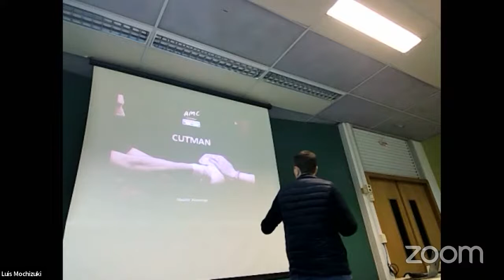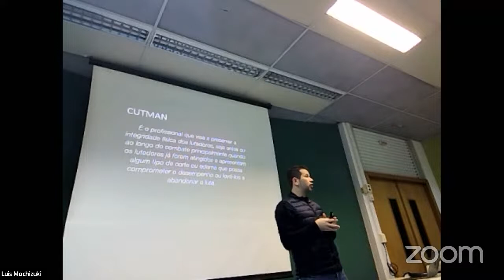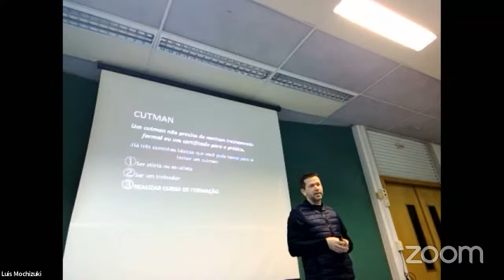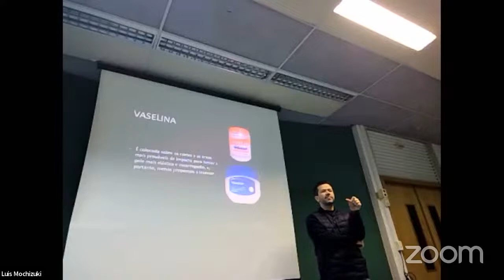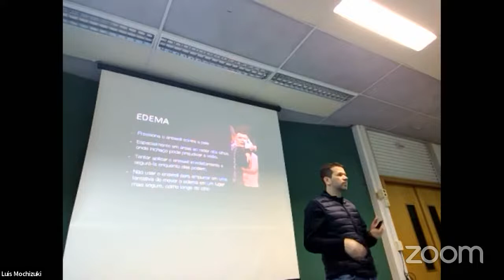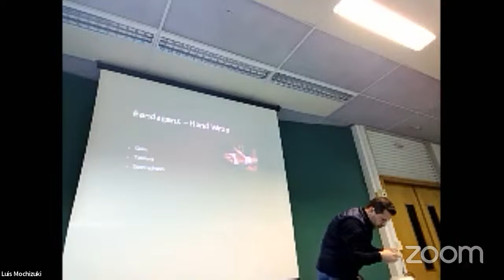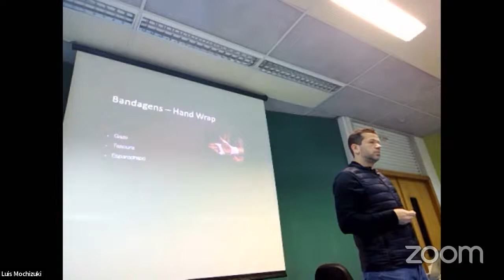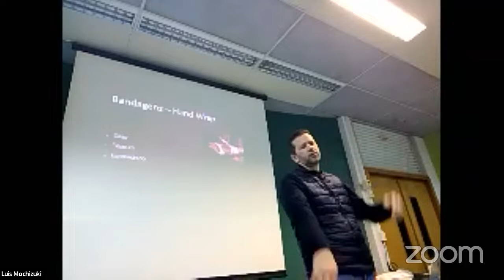Aula do Mochi